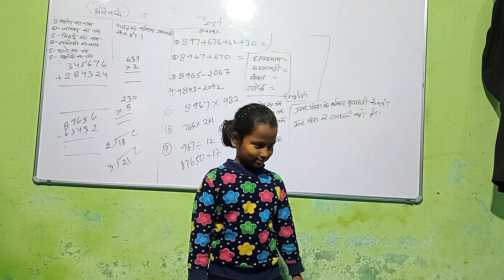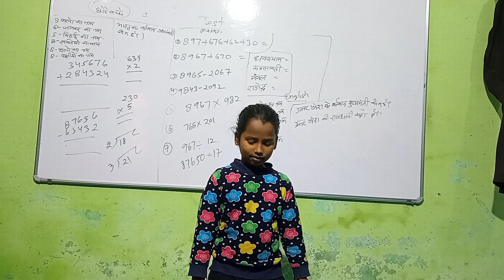एक लक्ष्य जरूर चुनेंहमेशा नियमित आत्म परीक्षण देपरीक्षा के पहले पढ़ाई पर निर्भर ना रहे| By Gunjan